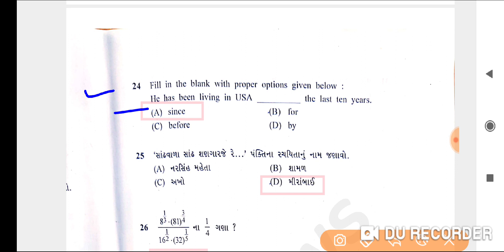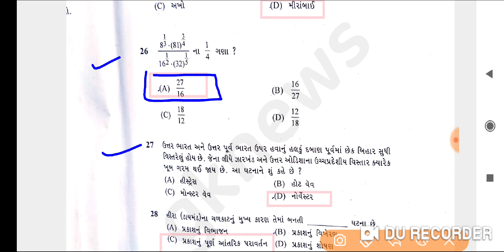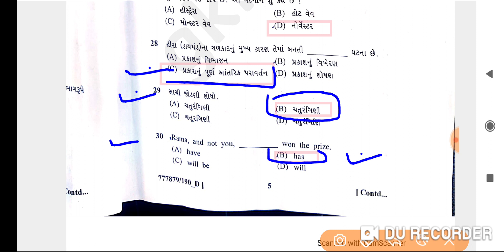GSSSB Head Clerk 12 december 2021 papaer solution|હેડ ક્લાર્ક પેપર સોલ્યુશન 2021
Gsssb હેડક્લાર્ક પેપર સોલ્યુશન 2021